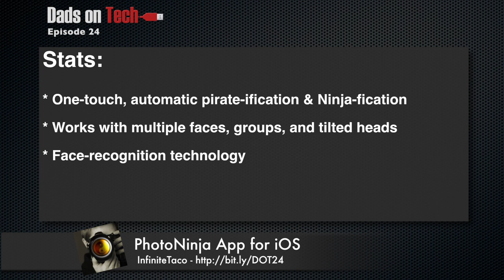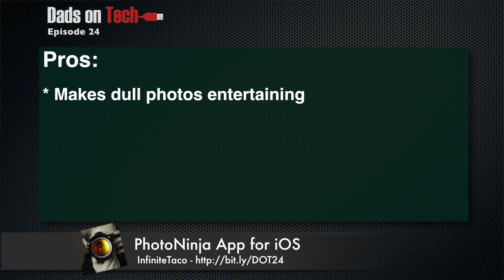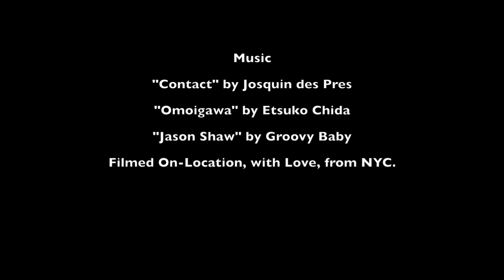Review of the Photo Ninja iPhone App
Ray and Zev look at the PhotoNinja iOS (iPod, iPhone, iPad) Application which allows you to take an existing photo and make it into something special... well, mostly funny. Take a look!

Price:
-$.99

ESRB/iTunes Rating:
-+4
iTunes: No additional information from
ESRB: EC (Early Childhood)
...have content that may be suitable for ages 3 and older...

Description:
-What would you or your friends look like as a pirate? A ninja? Using this app, take a group photo and instantly make everyone into pirates, ninjas, or both!

Stats:
-One-touch, automatic pirate-ification or ninja-fication of your photos.
-Works with multiple faces, groups, and tilted heads
-No manual editing or positioning of faces, thanks to face-recognition technology
-Works with photos taken with your device, or photos from your camera roll
-Works on baby photos, group photos, etc.

Pros:
-Makes dull photos entertaining
-The touch interface makes editing easy (pinch-zoom)
-Send completed photos to other services (Facebook, Email, Tumblr)

Cons:
-Needs more flair
-Occasionally crashes
-No share community like Photofunia